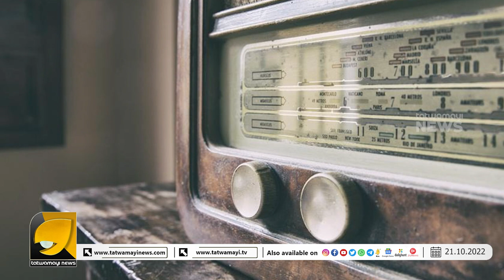റേഡിയോയ്ക്കും ലൈസൻസ് വേണ്ടിയിരുന്ന ഒരു കാലം | RADIO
അന്ന് ഒരു റേഡിയോയുടെ വില 32 പവൻ സ്വർണവിലയ്ക്ക് തുല്യം | GOLD RATE